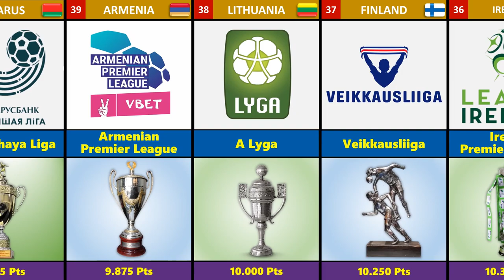Logo And Trophy Of Highest League from different Country in European || 2023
All Logo And Trophy Of Highest League from different Country in European region
All league in this video soft by association club coefficients